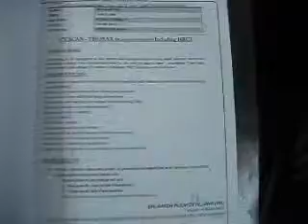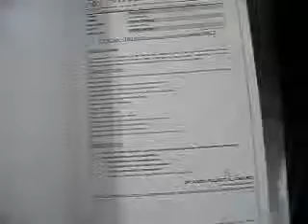Varmam | ILD Case 02 - Assessment